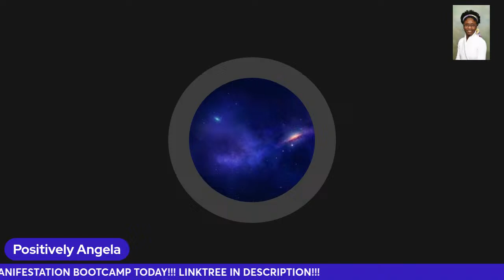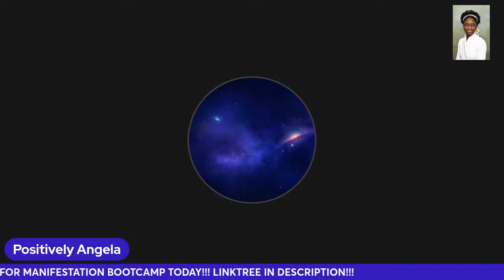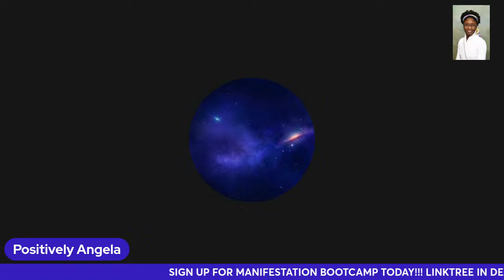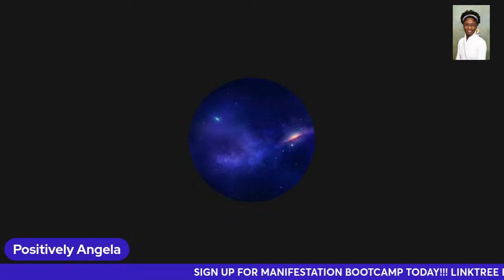ROCK-NEVILLE GODDARD BEDTIME LECTURE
PURCHASE THE KYBALION

PURCHASE THE NEVILLE GODDARD COMPLETE READER

PURCHASE MY MUSIC $6.93 (The EP will be emailed to you)

YOUTUBE WEEKLY LIVE STREAMS
Morning Inspiration

I enjoy that I can stream to multiple platforms from one location and I don’t have to be on camera 🌸